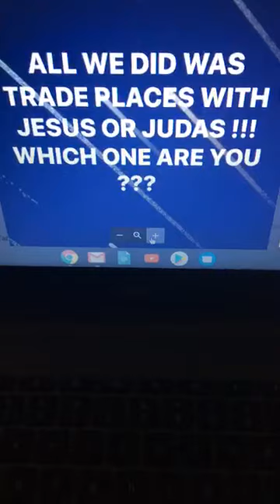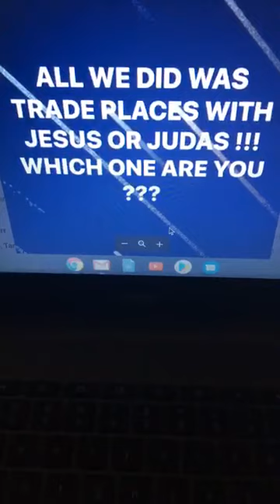ARE YOU JESUS OR JUDAS ???